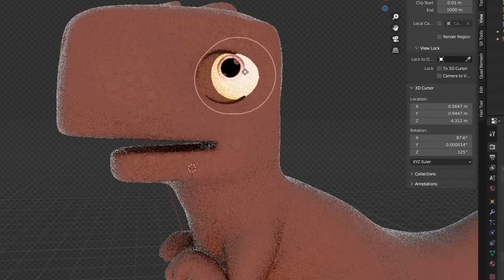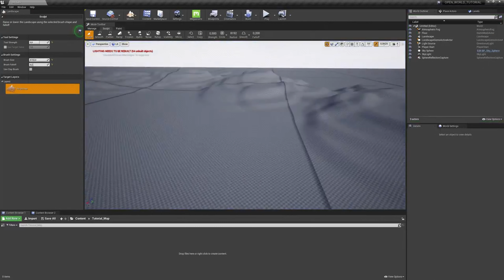🚨😱LA VERDAD sobre el PROXIMO lanzamiento de MARIO BROS en NINTENTO SWITCH | ¡NOVEDADES EXCLUSIVAS!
"¡Descubre todo sobre el próximo lanzamiento de Mario Bros en Nintendo Switch! Te presentamos las últimas novedades y revelamos la verdad detrás de este esperado juego.